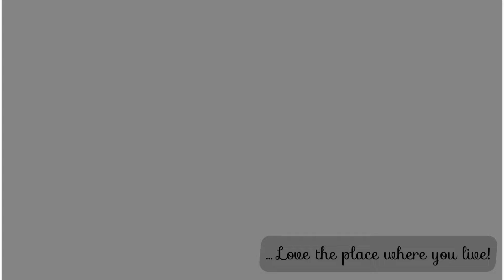side table| transform| lazy day | simple table hack| table top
Just give a new touch by using any wall paper to transform old table to something new …
Play with it.. easy peel
Easy remove
Mix and match
Side table top